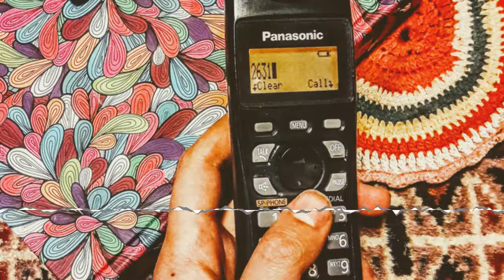Lolique - Tired [Creative Commons Music] 🔴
[Song attributes]
Bit Rate: 320000
Genres: Lo-Fi, Experimental Pop, Freak-Folk

[Album Description]:

[Album Attributes]